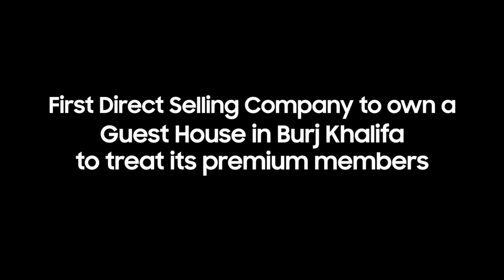DXN Rolls Royce Inauguration